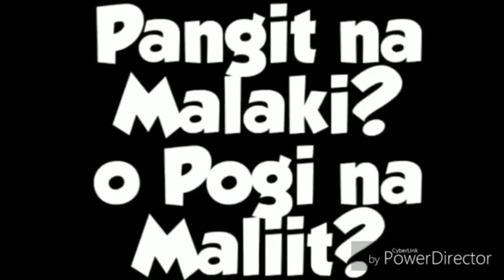Pangit Na Malaki O Pogi Na Maliit...Anu Pipiliin Nyo...Watch Nyo Tatawa Ka Sa Sagot Nila